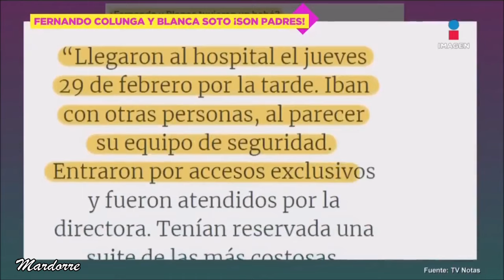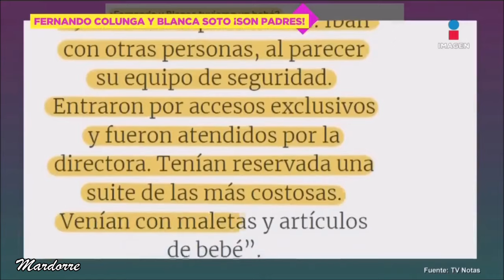En "De Primera Mano" confirman el nacimiento del hijo de Fernando Colunga y Blanca Soto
En el programa de TV  mexicano "De Primera Mano" conducido por Gustavo Adolfo Infante  y un gran equipo   confirman el nacimiento  el 1 de marzo  pasado del bebé  de Fernando Colunga y Blanca Soto